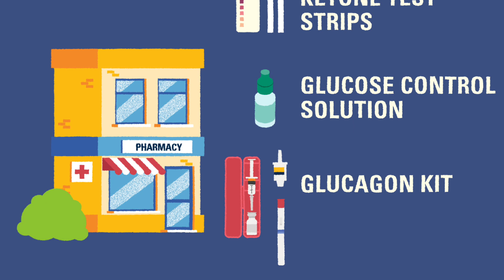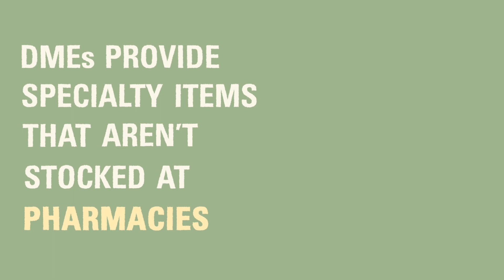U-M Type 1 Diabetes 101 | Module 4 | Pharmacies & DME Companies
In this video, you'll learn about which supplies might typically be found at a local pharmacy and which supplies might need to be mail ordered from a Durable Medical Equipment, or "DME", company.

The advice in this video is not intended to replace the instructions from your diabetes team. Please talk to your team about how to tailor this information to meet your needs.

This video is part of a wider series about managing diabetes.